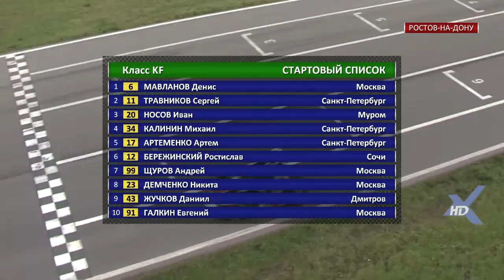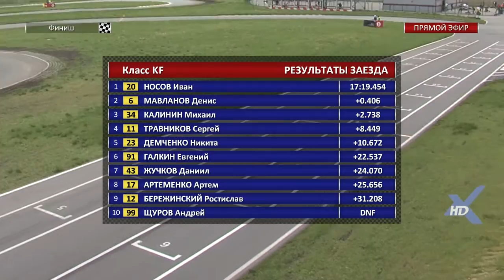Первый финал класс KF